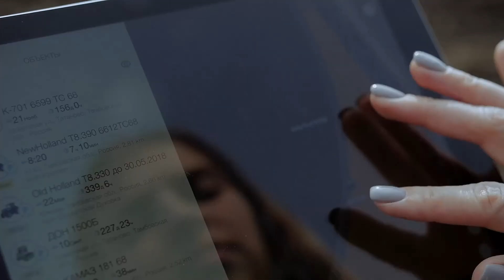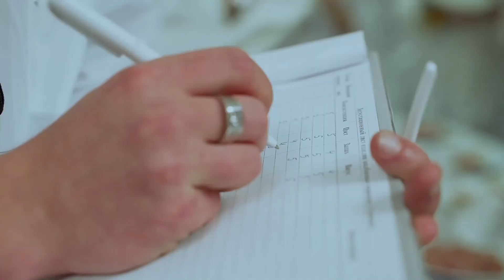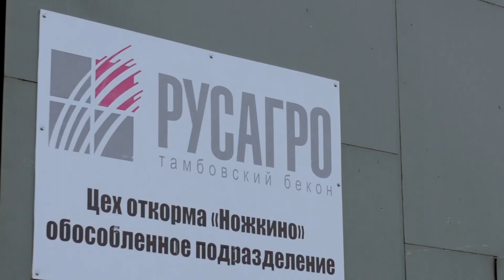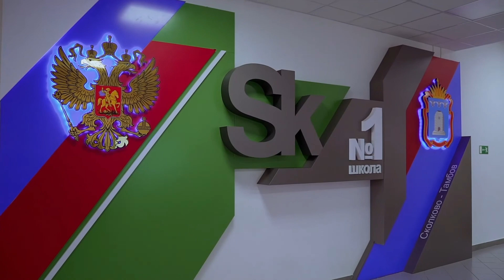Tambov region – the very heart of Russia!